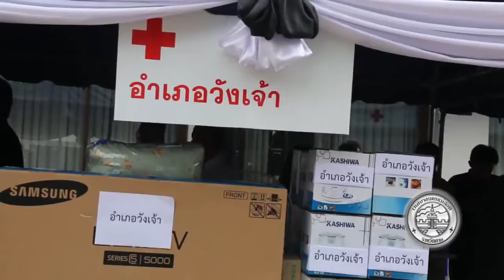101259 เหล่ากาชาดตากจัดงานรวมน้ำใจให้กาชาด